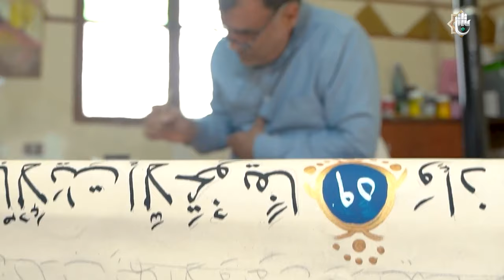برومو | الحلقة الثامنة | برنامج جائزة العميد الدولية لتلاوة القرآن الكريم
1- فيسبوك..
2- تويتر..
3- التليجرام..
4- الانستكرام..